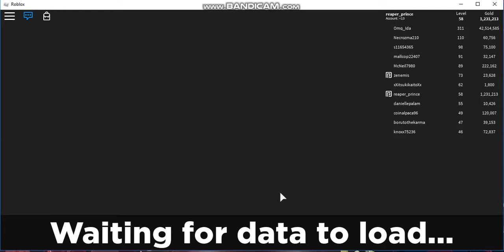Roblox Treasure quest gameplay